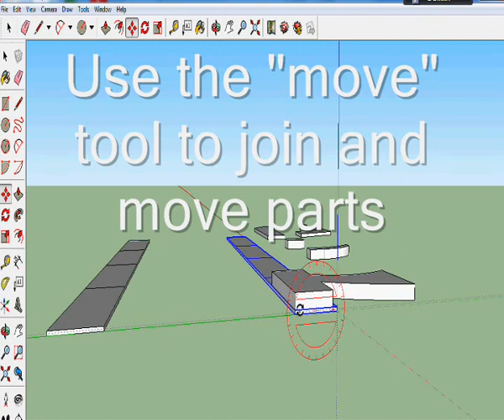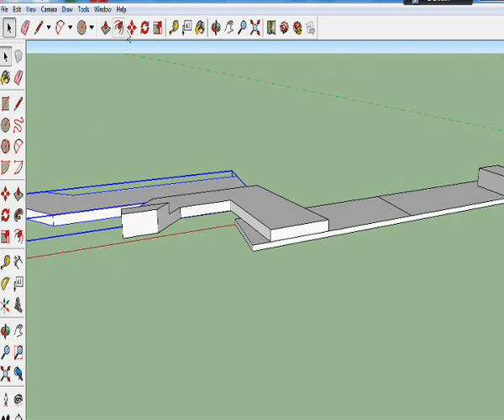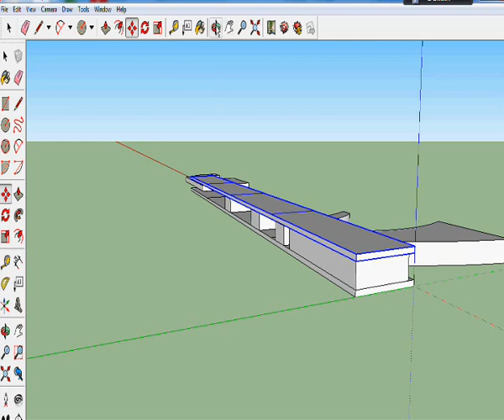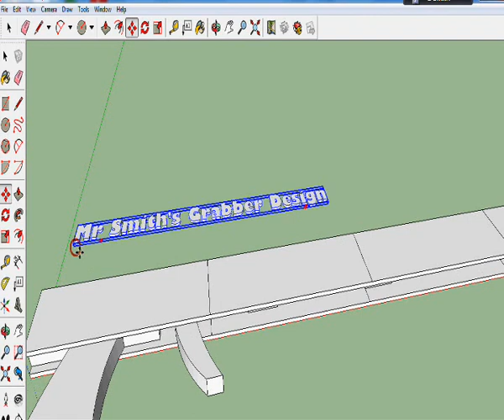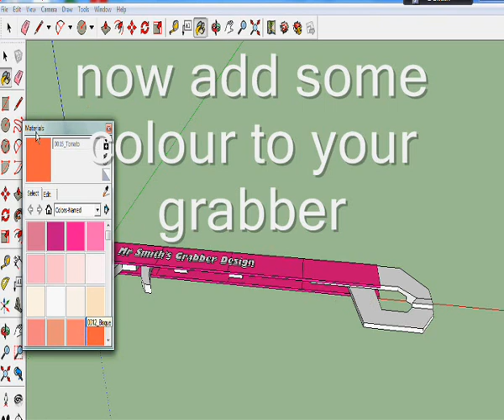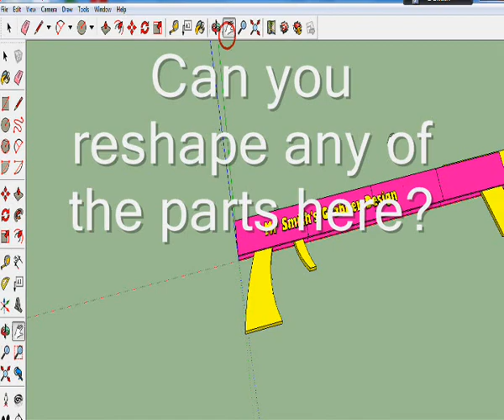Making a Grabber using Sketchup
Your teacher will send you the file. Assemble it using the move tool. Edit and colour it if you can. Good luck!